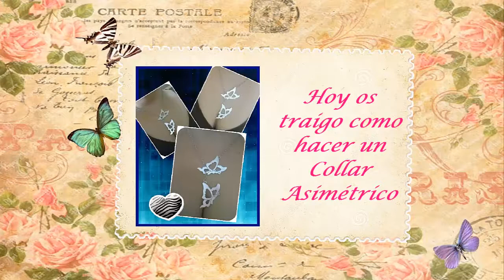Collar Asimétrico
Hoy os traigo como hacer un collar de corte asimétrico.
Espero que el vídeo os guste y os anime a intentar realizar piezas únicas en casa.
Materiales para este collar :
1. cadena
2.Abalorios tamaño grande
3. Arandelas y cierre
4. Pinzas de uso facial,  tijeras y paciencia

Si os animáis a hacer algo espero vuestra foto en un comentario, así mismo os invito a que si hay algo, unos pendientes, collar de cadenas, cuerdas, etc; que tengáis mucho interés en saber como se hace y tener un vídeo tutorial no dudéis en dejarlo en un comentario .